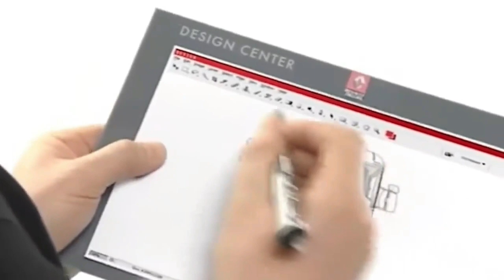THE MOST COMFORTABLE TRUCKS | PREVIEW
Full video will be out tomorrow.